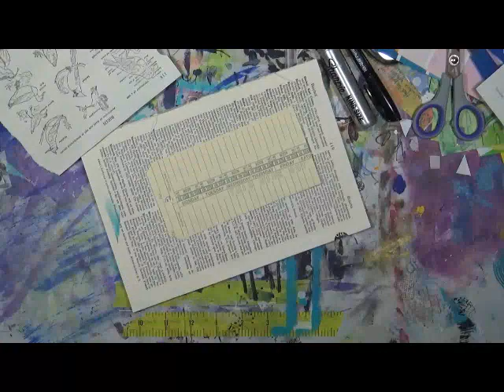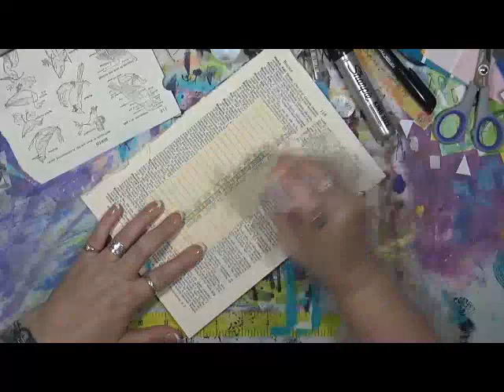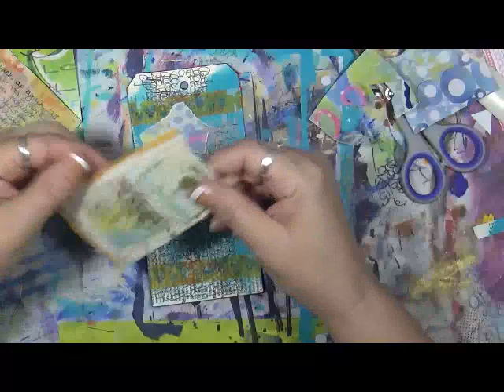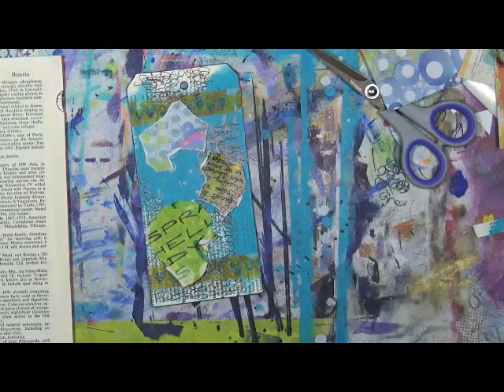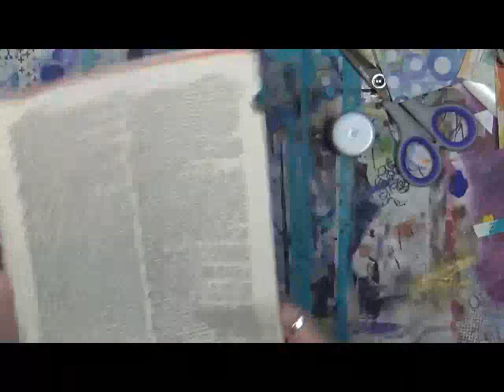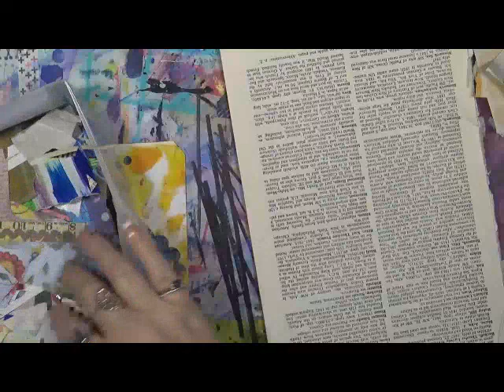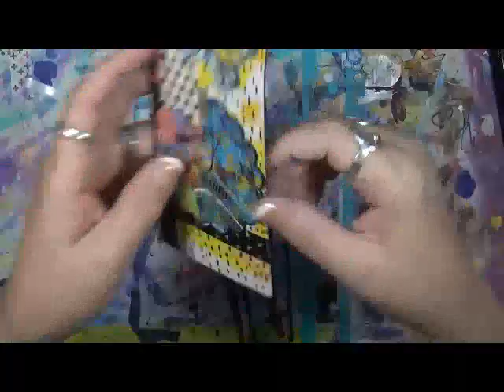Chronic Pain ABCs G